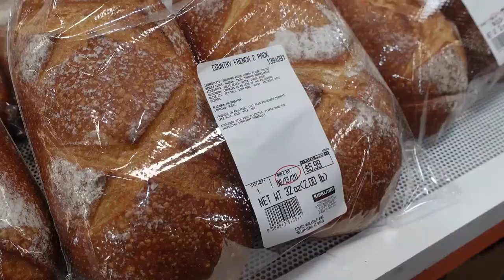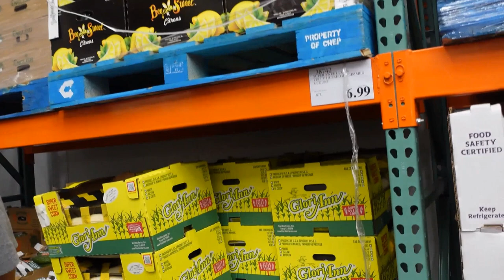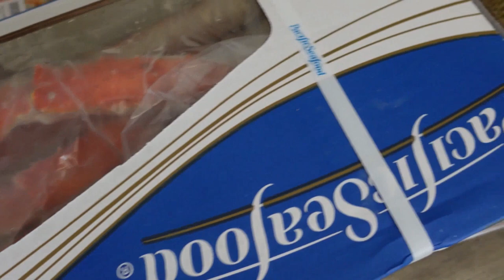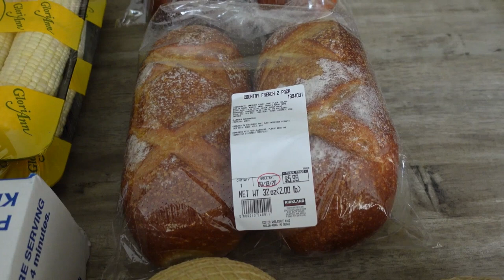하와이 브이로그 🌈 마할로의 미국식 해물찜 (가격, 소스, 아낌없이 몽땅 공개! from 코스트코)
알로하!~ 안녕하세요 여러분~
그동안 미뤄왔던 하와이 일상을 담은 브이로그를 담아 조금이라도 여러분들과 소통하고자
마할로 하와이 브이로그를 하게 되었습니다^  ^.
첫번째 영상으로 씨푸드보일이라고 불리는 미국식 해물찜을 준비했어요.
코스트코에서 장을 본 재료들로 집에서 요리해 보았습니다.
즐겁게 봐주시고 영상을 보시면서 궁금하신점이 있으시면 언제고 편하게 알려주세요~
감사합니다.

📌 하와이 먹방로그 #1 미국식 해물찜 타임라인
0:00 오프닝 + 코스트코 쇼핑하기
04:12 코스트코에서 쇼핑한 재료 소개
07:30 미국식 해물찜 요리
09:37 마할로 먹방 (요거만큼 꼭 보세용^  ^ 아니 두번, 세번 보세용ㅎ)